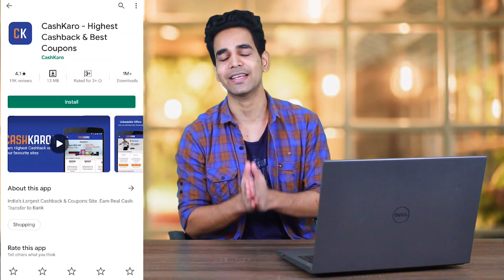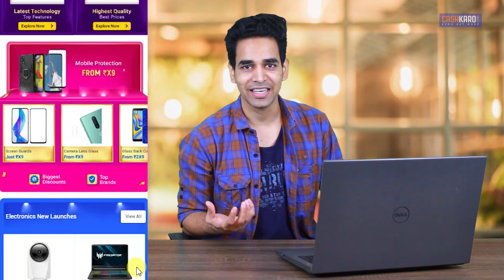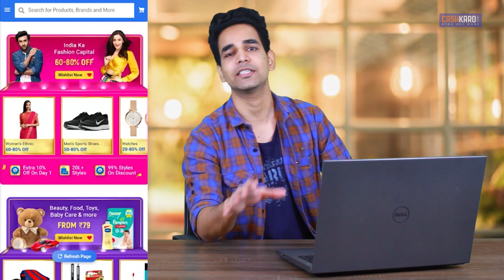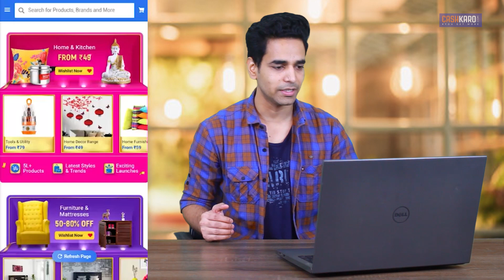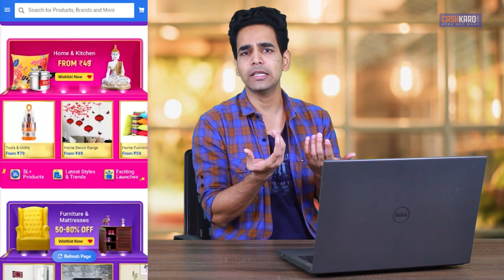Flipkart Sale: Crazy Deals Across All Categories on Flipkart Big Billion Days | Flipkart Sale Offers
Flipkart sale brings you crazy deals across all categories on flipkart big billion days. Shop on flipkart this festive season and get various flipkart offers.
For more deals, offers and flash sale updates join our Telegram Channel, or Search CashKaro Official on Telegram
Contents of the Video-
0:00- Intro
0:23- CashKaro Offer
0:52- Bank Offer
1:30- Sale Offers
6:25- Telegram Channel
7:07- Social Media
One of the top E-Commerce retailers operating in India, Flipkart, offers numerous products across categories like electronics, fashion, home and furniture, sports equipment, and many more.  Flipkart has now become a global name when it comes to E-commerce and online shopping.
How To Save Exxxtra During Flipkart Sale by Shopping Via CashKaro?
Just follow these easy steps to earn EXXXTRA Cashback:
• Login or Sign up on CashKaro for FREE
• Search for the site you want to shop on e.g. Amazon, Flipkart, Myntra etc.
• You will now see the retailer’s dedicated store page on CashKaro. Here you can see all the coupons and offers we have for this retailer, along with cashback rates you can earn on your orders
• Now click on any of the orange buttons on this page.
• You will now be re-directed to the retailer’s site where you can shop as normal
• After you have shopped, your CashKaro Cashback will be added to your CashKaro account within 4 - 48 hours.

Why Shop on Flipkart Big Billion Days?
The Flipkart Big Billion Day Sale brings unbeatable discounts, Rewards and rewards.
Wide Range of Products at Your Doorstep
Flipkart is one of the top e retailers in India that provides a wide range of products across categories. From bestsellers to mid-range products, Flipkart delivers the most exciting products at super affordable prices.

On-time Delivery Across India
The E-Commerce giant Flipkart has tied up with various courier services across India that delivers products to users on time. It also delivers products to numerous pin codes across India

Special Saving Tips: How to Get Maximum Discounts on Flipkart Big Billion Days Sale?

Pay Using SBI CARDS
For Flipkart Big Billion Days avail 10% instant discount on SBI Credit and Debit Cards.
Most important things to remember while shopping via CashKaro:
 1. When you shop at Amazon or Flipkart via CashKaro, you earn CashKaro Rewards. Rewards are just like Cashback, except that you can redeem them as Amazon/Flipkart Gift vouchers only and not transfer to your bank account
2. Only add products to your Amazon cart after clicking out from CashKaro, not before. If you add products and then click out from CashKaro, your Rewards will not track
3. In case of Amazon and Flipkart, CashKaro Rewards are payable whether you shop on their mobile app or desktop/mobile sites. However, in case of other sites like Myntra, Ajio Mamaearth, WOW etc CashKaro Cashback is only paid if you shop on their desktop/mobile site, not mobile app
4. Do not visit any other coupon or deal site after clicking out from CashKaro
5. No cashback is applicable if you cancel or return the order. Of course in this case, we will not earn any commission and we cannot pay any Cashback to you